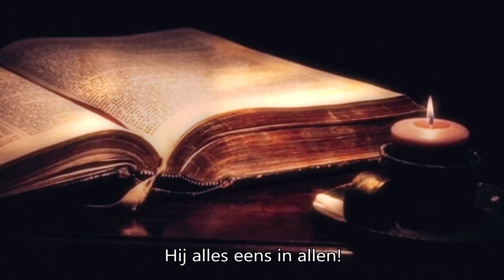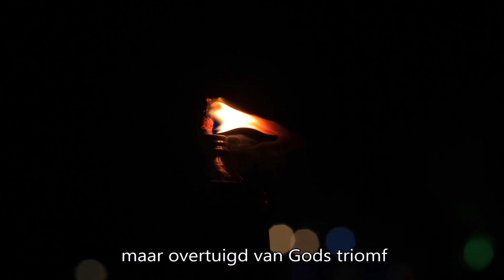Wij leven voor Gods ideaal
Wij leven voor Gods ideaal -Koperblazers